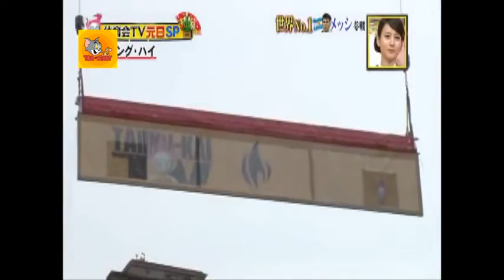Lionel Messi | Lifting High 18m | New record Japanese TV Program